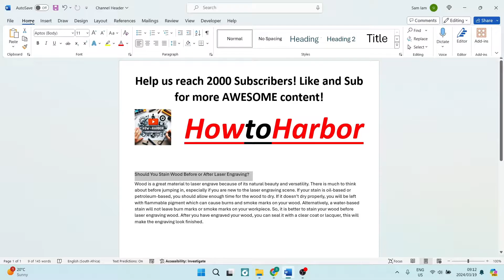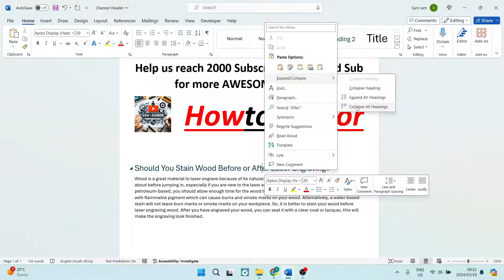How to Expand or Collapse Parts of a Word Document | Word Tutorial 2025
In this video 'How to Expand or Collapse Parts of a Word Document | Word Tutorial', we will show you how to effectively expand or collapse sections of your Word document for better organization and readability. By utilizing the expand/collapse feature, you can simplify complex documents, hide less relevant content, and focus on specific sections as needed. Our Word tutorial will guide you through the process of expanding and collapsing parts of your document, allowing you to customize your viewing experience and improve document navigation.

Timestamps

Intro – 00:00 – 00:08
Expanding or Collapsing Parts of a Word Document – 00:09 – 01:15